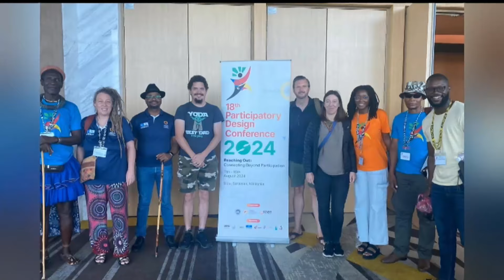NAMIBIA CONNECTS | 2024 International Participatory Design Conference - nbc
Elders and leaders from indigenous groups in Kunene and Omaheke recently attended the 2024 International Participatory Design Conference, held in Sarawak, Malaysia.

Co-hosted by NUST and the University of Technology Sarawak, the conference looked at ways to grow new alliances with research communities and stakeholders in a collaborative and structured approach to change initiatives.

The elders were funded by UNESCO under the MTC Namibia Indigenous Projects.

They were accompanied by the Acting Deputy Vice-Chancellor of Research, Innovation, and Partnership at the Namibia University of Science and Technology, NUST, Dr. Collin Stanley, who sheds more light on the conference.